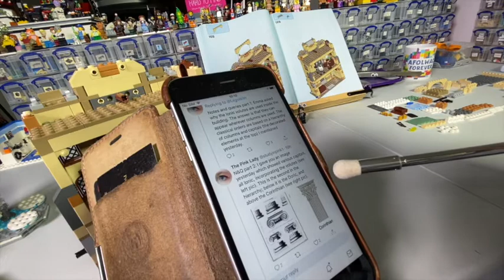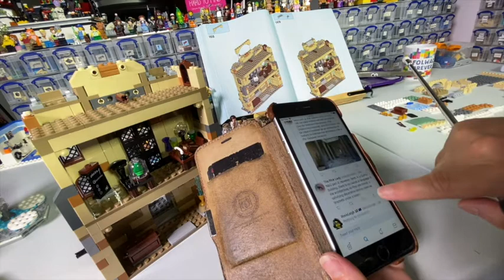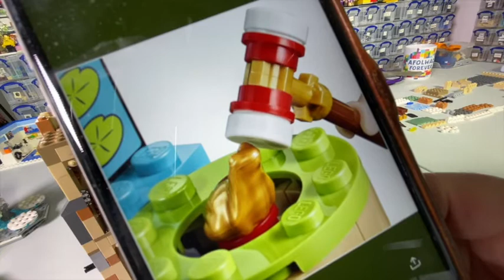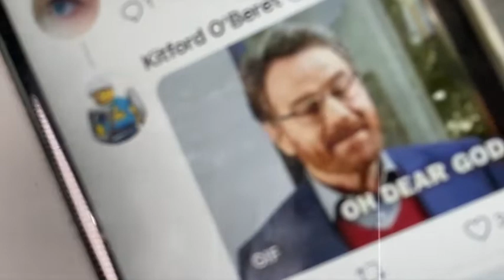Harry Potter Clock Tower Bag 5 Build and Review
Another lovely quiet build today. Perfect to get a relaxed weekend underway.